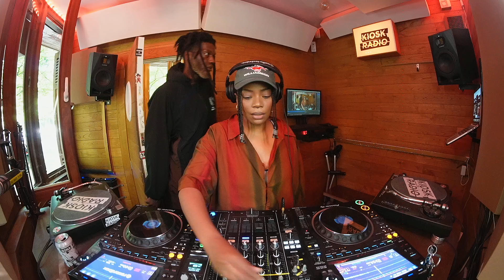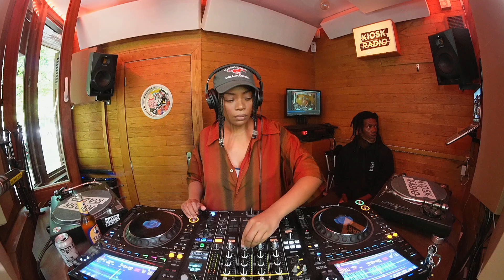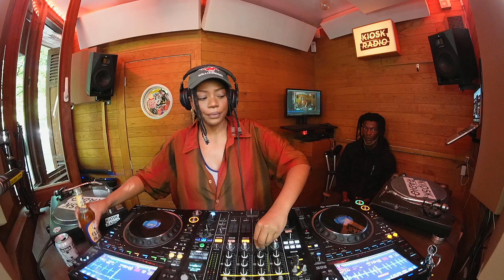MOONSHINE w/ San Farafina @ Kiosk Radio 28.06.2024